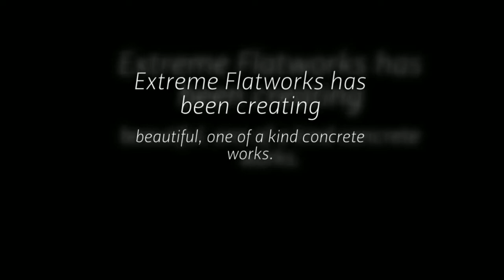Extreme Flatworks Inc.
Extreme Flatworks Inc. is an Round Rock concrete contractor that specializes in all types of concrete construction including concrete foundations and concrete retaining walls in the Atlanta area. From driveways to patios we are a concrete contractor you can depend on to do the job correctly the first time.